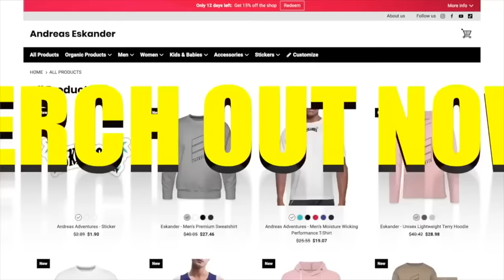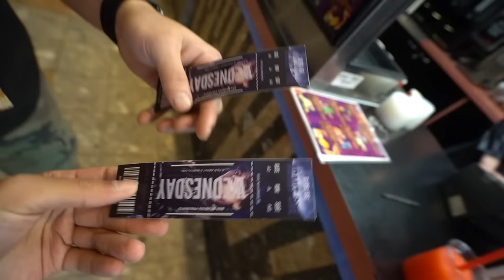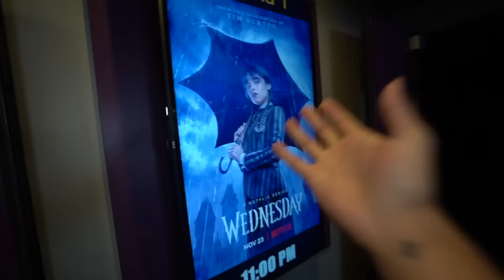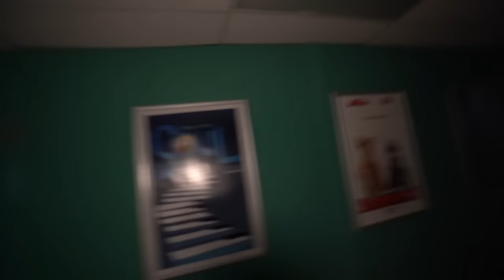IF YOU EVER SEE WEDNESDAY ADDAMS AT THE MOVIE THEATRES, RUN! (WE FOUND WEDNESDAY ADDAMS CINEMA HALL)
andreaseskander

andreaseskander

andreaseskander